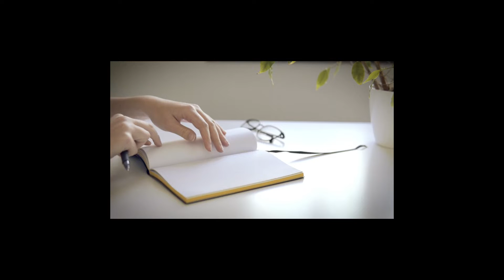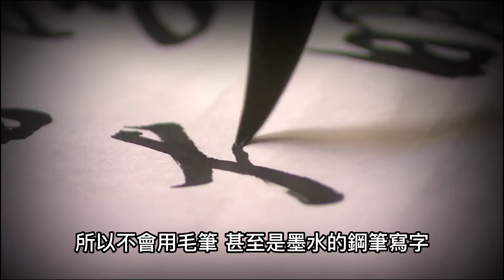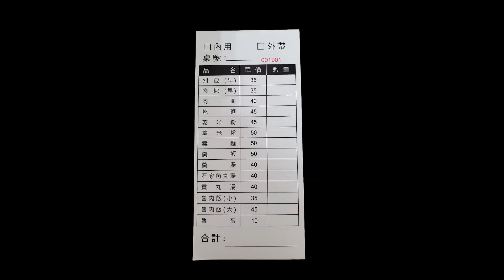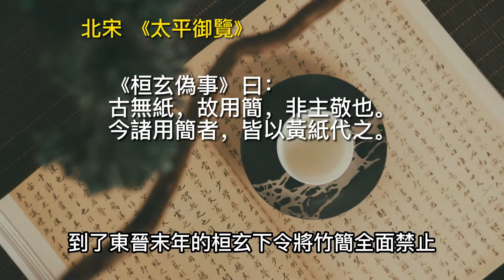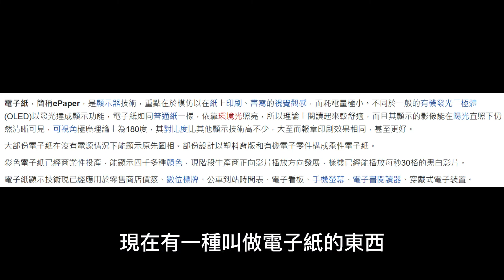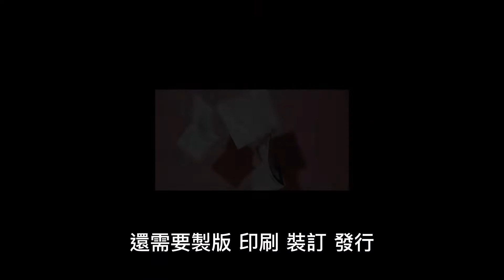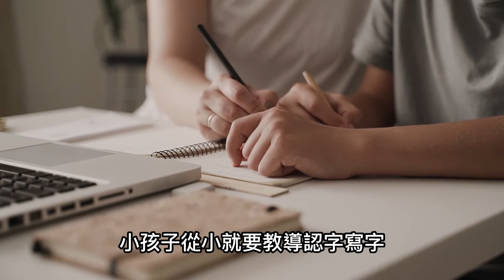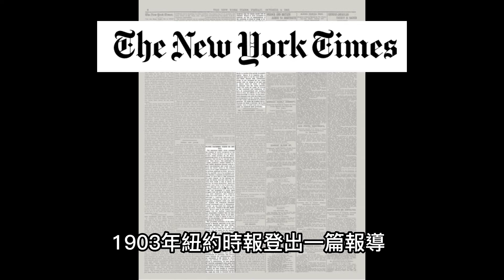蔡倫造紙與自動駕駛有關聯? 不止! 還跟萊特兄弟 、元宇宙、 區塊鏈 都有關聯 ?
蔡倫造紙與自動駕駛有關聯?
不止! 還跟萊特兄弟 元宇宙 區塊鏈有關聯 ?
不會是標題黨吧?這都有啥屁關係呀?
~放心! 絕對不是 !
就讓本山人一一為您道來~